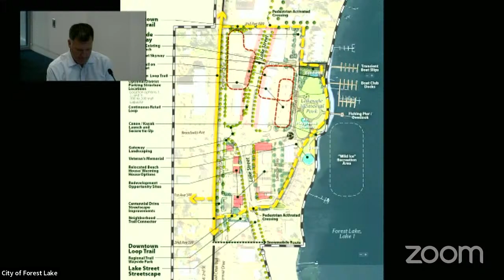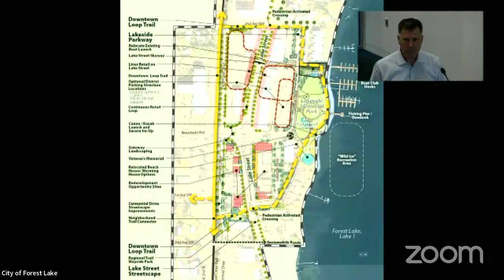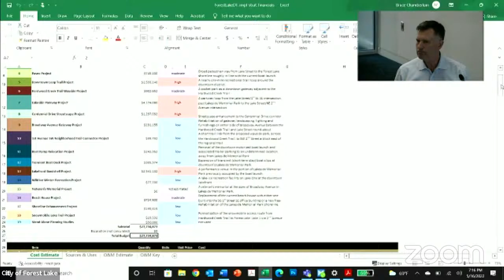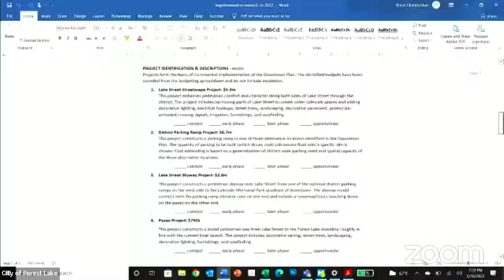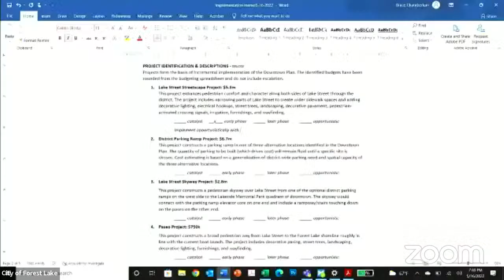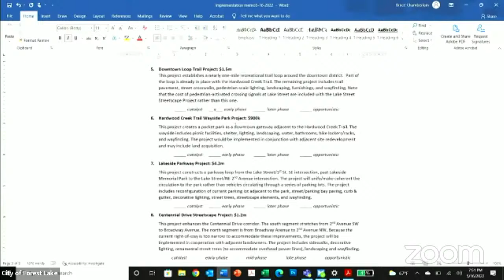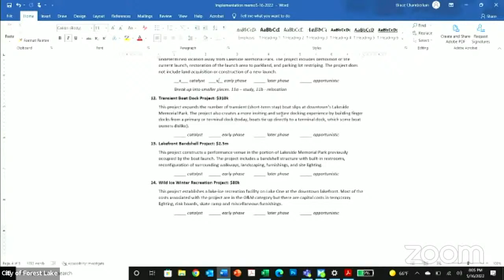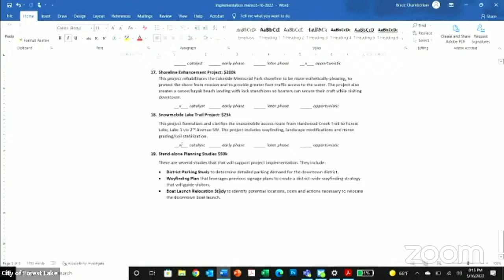City Council-EDA-DTC Workshop - Monday, May 16, 2022 at 6:30 p.m.